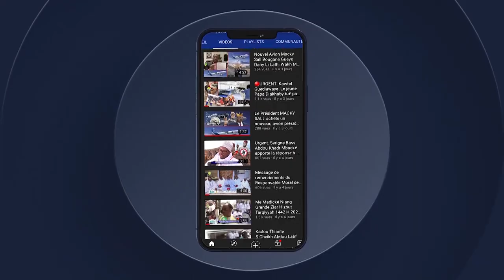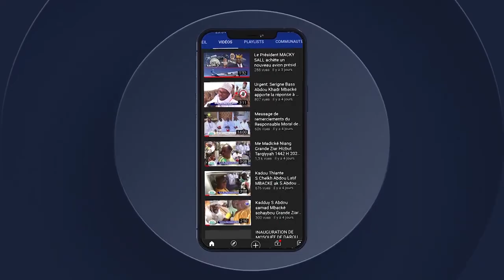N4 HADJ MAKA 2023 MANASSIK AL HAJJ LES RITES DU HAJJ AK SEYDINA ISSA DIOP EPISODE 4